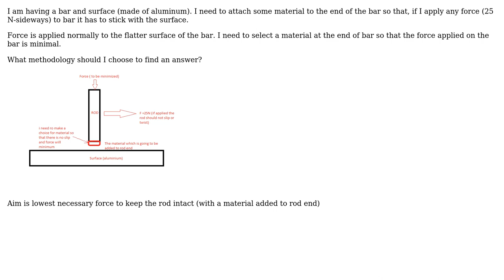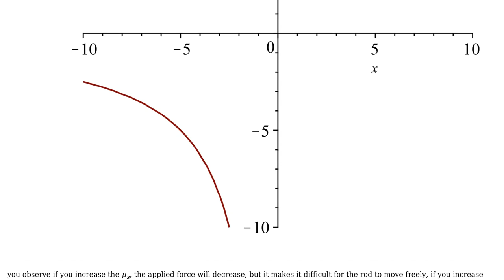Engineering: Approach to solve a frictional problem?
With thanks & praise to God, and with thanks to the many people who have made this project possible! | Content (except music & images) licensed under CC BY-SA | Music | Images & others | With thanks to user Sam Farjamirad user Latheesh V M Villa user Fred and the Stack Exchange Network Trademarks are property of their respective owners. You are responsible for your own actions.